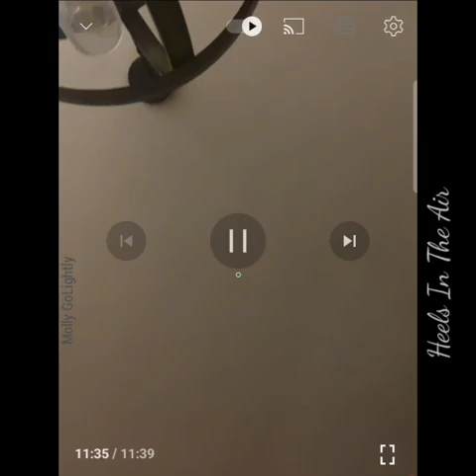MOLLY GOLIGHTLY BRINGING THE CHRISTMAS CHEER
The following link is for Savage Live Merch -  check it out!
Tragedy Pimp Merch from Savage Live Media

👉 DMCA Attorney
Protect your privacy from trolls and stalkers
Counterdmca.com

For FUN
F. U Tragedy Pimps

Relaxing With Comedy
Theo Von (older shows r the best)
Your Mom's House
Two Bears, One Cave
Long Days With Yannis Pappas
Tom Segura
Kevin Hart